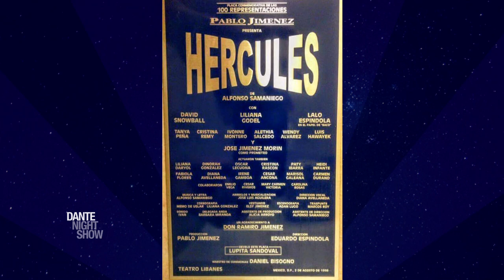David Snowball protagonizó 'Hércules' para Disney - Dante Night Show